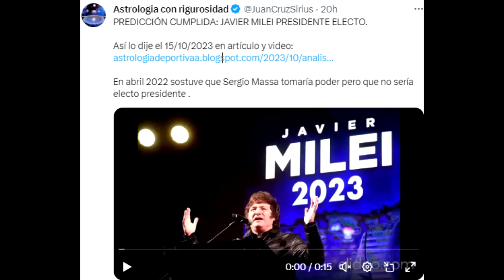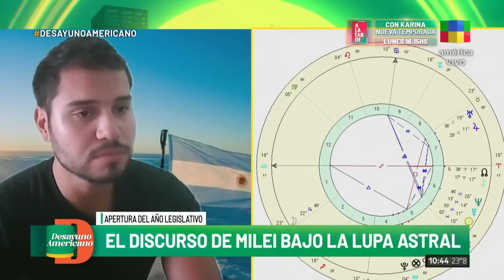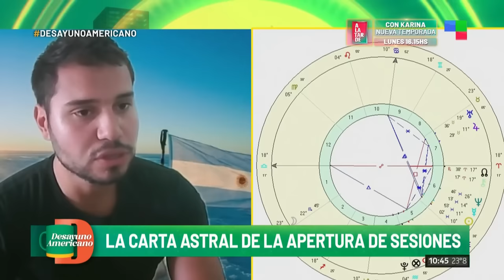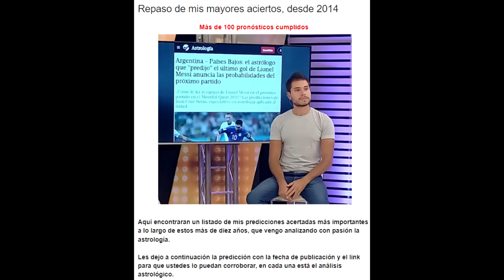El 2024 de Argentina y Milei: astrologo en America TV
Entrevista a Juan Cruz Sirius en Desayuno Americano el viernes previo a la apertura de las sesiones legislativas.